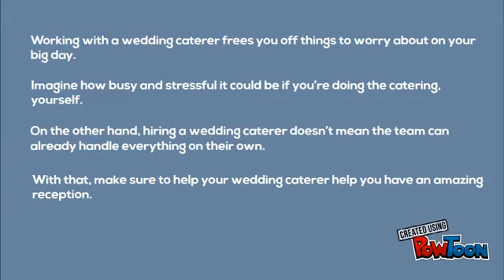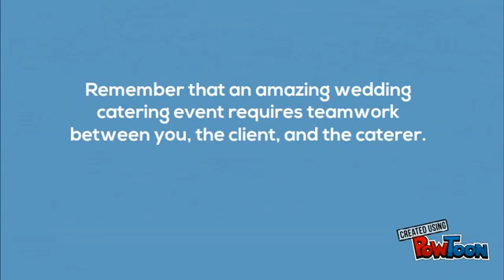Top Tips to Working Smoothly with Your Wedding Caterer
Check Out These Top Tips to Working Smoothly with Your Wedding Caterer. - One of the best catering companies especially for events like wedding catering australia.

Bay Fusion Food Design provides high quality wedding catering services with fresh food, great taste and quality service that is tailored to suit your budget. Whether you need wedding catering in Australia, Bay Fusion can provide you with the wedding catering service you need.

If you need a good wedding caterer, Bay Fusion Food Design can make your event special with high quality food and services.